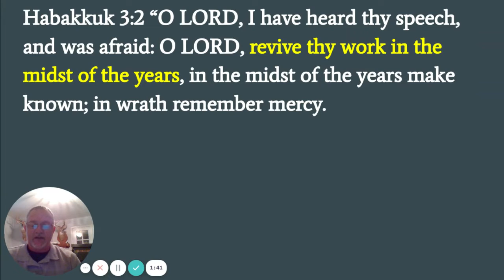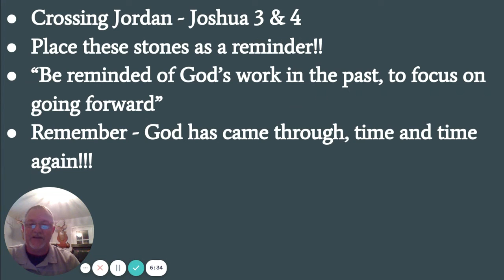Tuesday Devotion: God's Performance